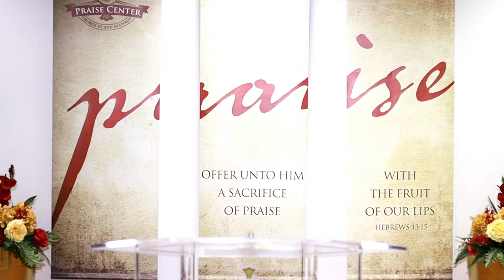Friday Night Empowerment Service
Your contributions help us to continue to spread the love of Jesus Christ throughout our city and abroad. Thank you for your generosity.  We have made giving easy:

PRAYER REQUESTS
If you have any requests for prayer, please submit them
Be encouraged. Be empowered!